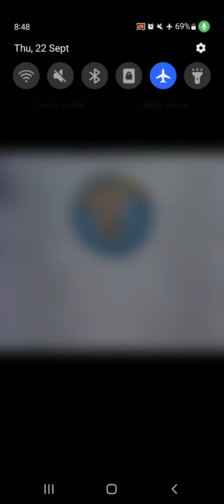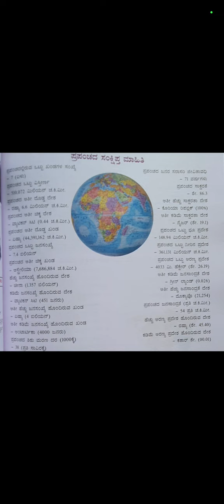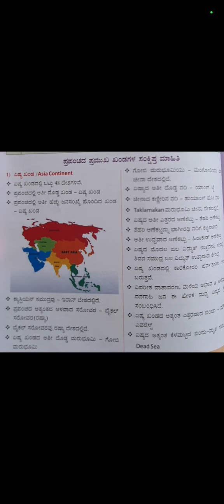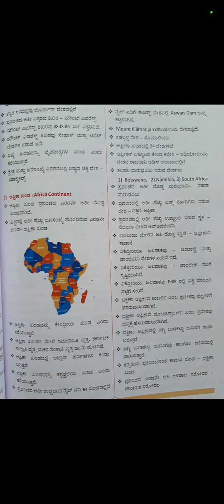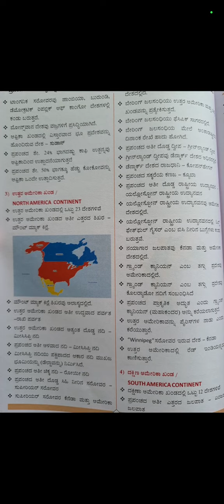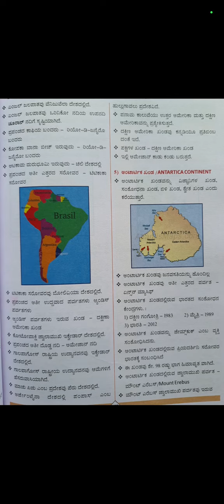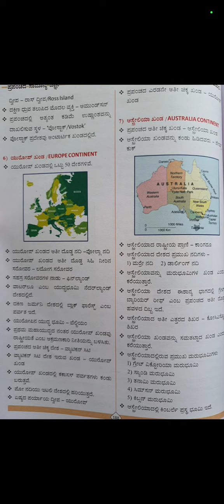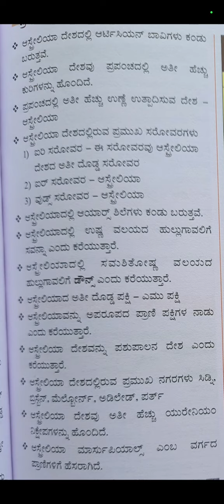183-189, world + Continents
183-189, world + Continents